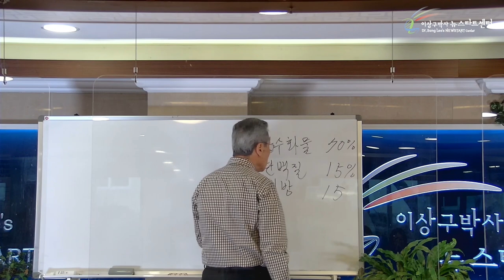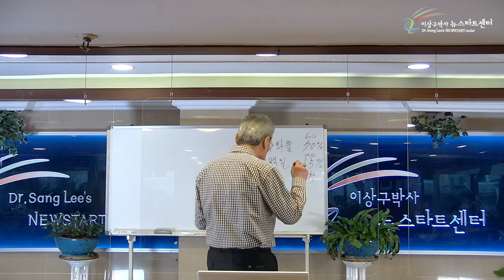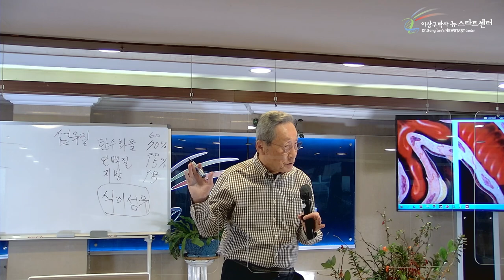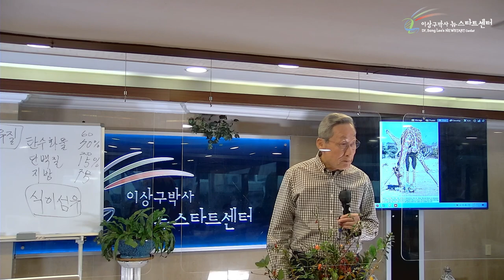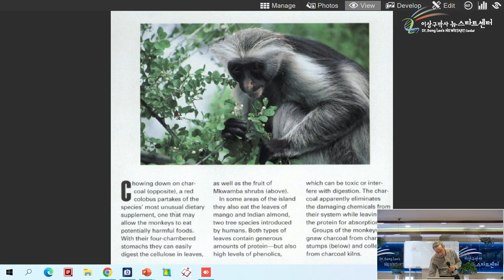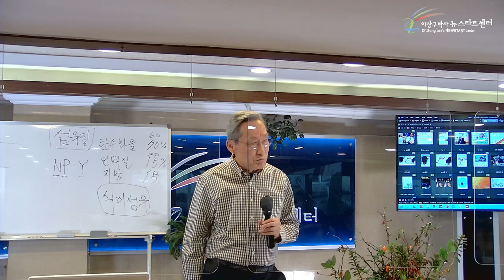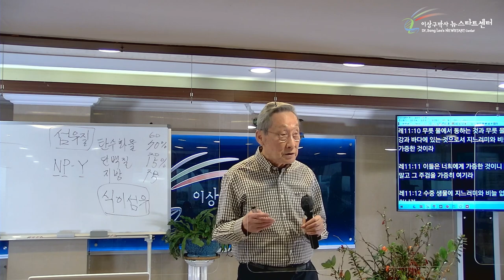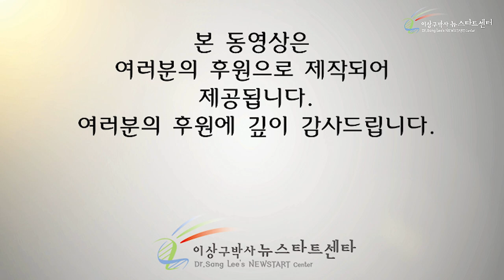[14강] 건강한 식생활 (2)